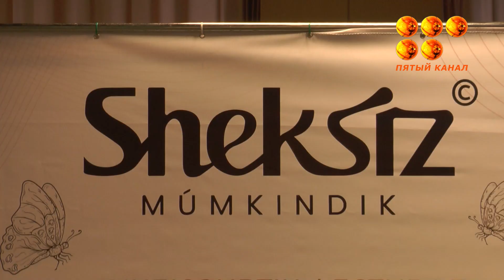Шексыз Мумкындык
В Караганде прошел инклюзивный фестиваль "Шексыз Мумкындык" для детей с особыми образовательными потребностями. Бесконечную возможность провел благотворительный фонд "Жомарт Жандар Жумылса" совместно с отделом культуры и развитие языков, а также отделом физической культуры и спорта г.Караганды.